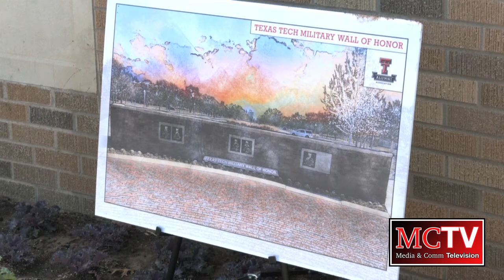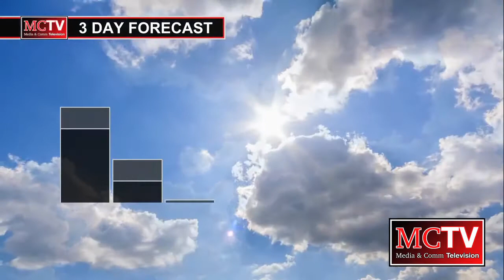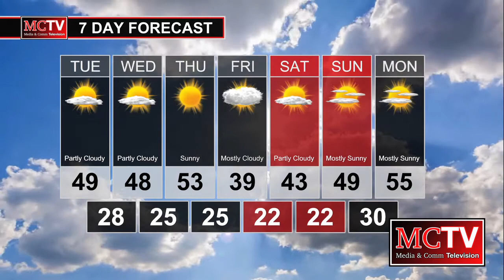MCTV Newscast - 11/14/22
Anchors:

Austin Garrison
Kiley Phillips